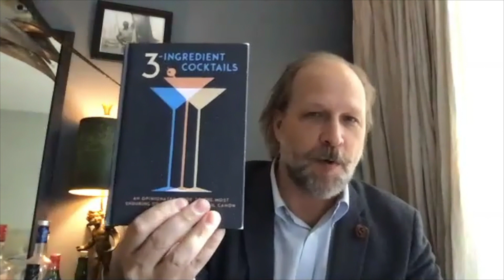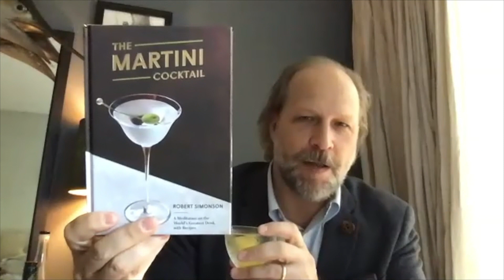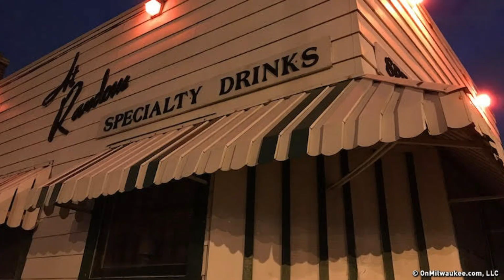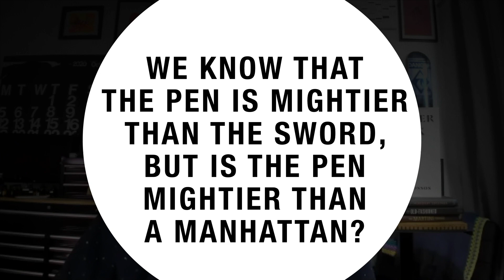Episode 28 - Writer for the New York Times & James Beard Award Nominated Author, Robert Simonson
We sat down with Cocktail & Spirits writer for the New York Times and James Beard Award Nominated Author, Robert Simonson and talked cocktail history, they best places to drink and why he is so mad at a London based Gin Company.

Five Drinks or Midnight is a five drink, five question video series featuring people from all aspects of the spirits industry. Watch as they face four tough questions and the soon-to-be-infamous coin toss challenge.

Robert’s Books

The Martini Cocktail
3-Ingredient Cocktails
The Old-Fashioned
A Proper Drink

00:00 - Intro
00:58 - Question 1
06:25 - Question 2
11:13 - Question 3
17:23 - Question 4
27:17 - Question 5